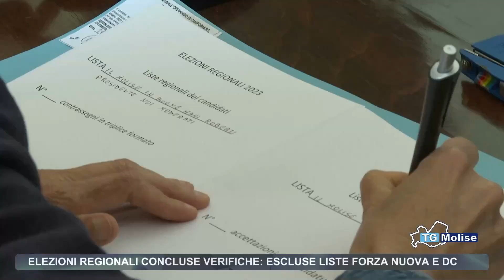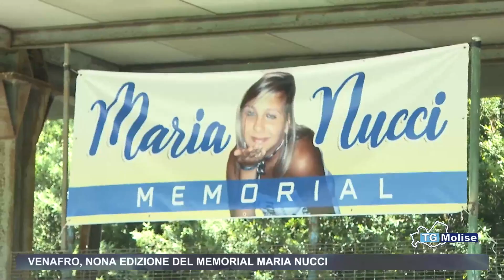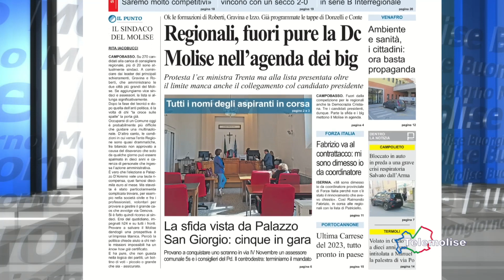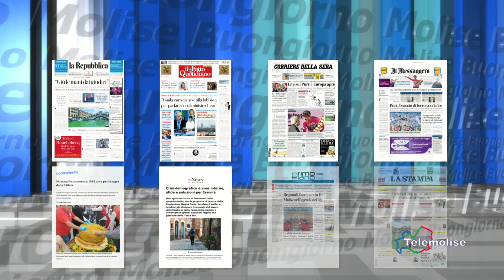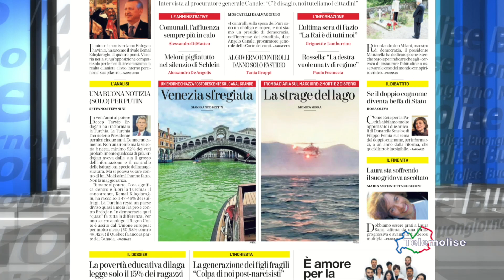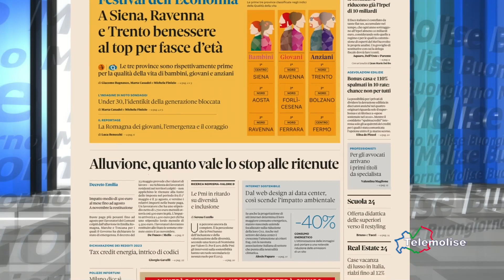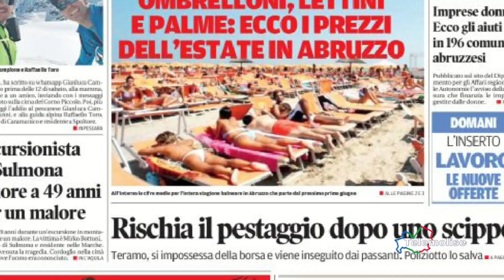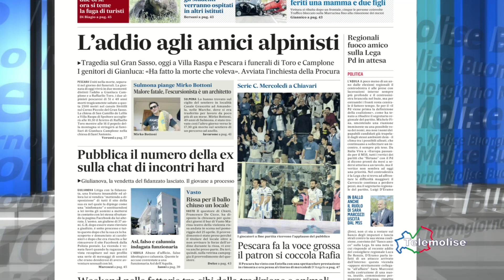Rassegna Stampa Telemolise 29 05 2023